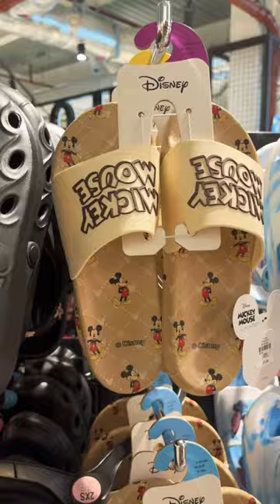New in PRIMARK Women’s Disney Character Sandals